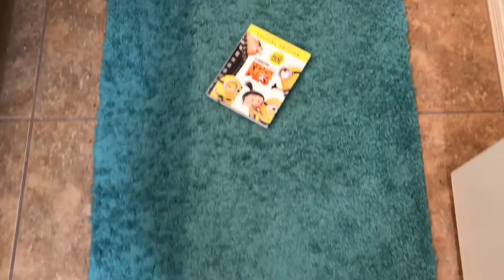Deadpool Reviews Despicable Me 3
Presented By :sandwichjohnfilms
Link to sandwichjohnfilms